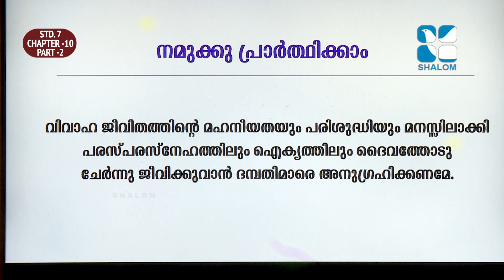Rakshayude Pathayil | STD-STD-7 | Chapter-10 | Part-02 | OCTOBER-21-2021 | Shalom TV